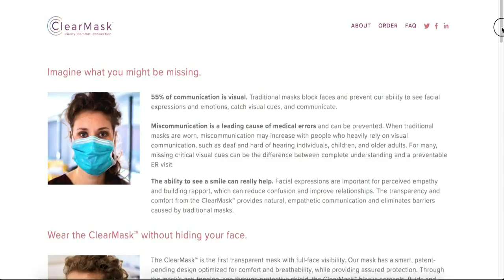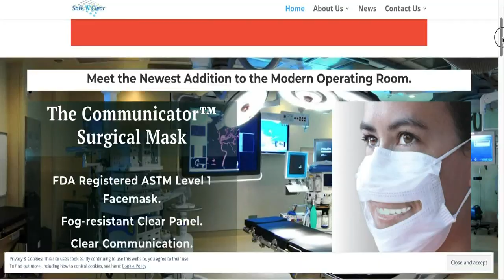Providing some clarity for the deaf and hard of hearing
The American School for the Deaf has been looking for options as his staff and students navigate their way through the pandemic.